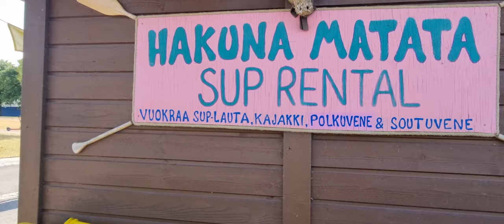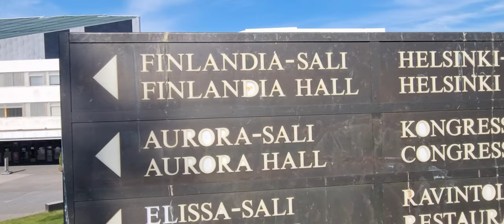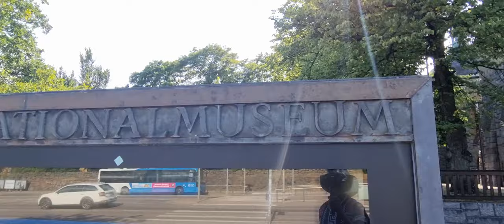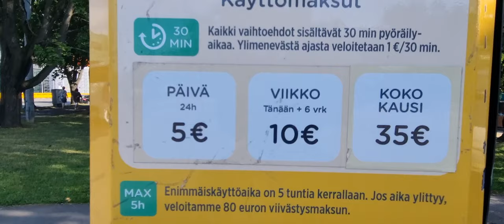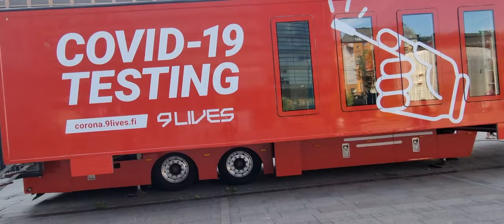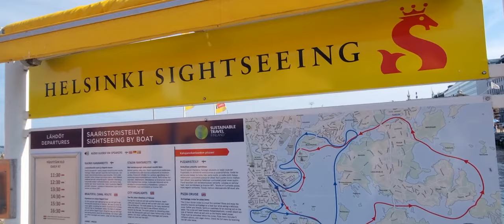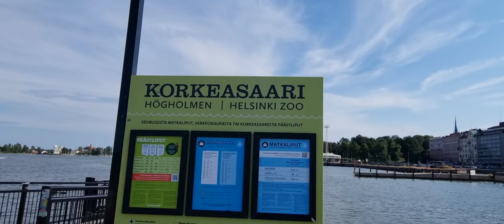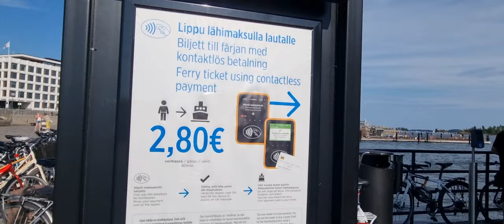FINLAND, Helsinki City Walking Tour(4k ultra HD60fps)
An evening walk in Helsinki the Capital city of Finland after the movement restrictions during the covid-19 pandemic. Helsinki is credited for unique designs like the Helsinki Central Library Oodi which is a must see if you visit the city.